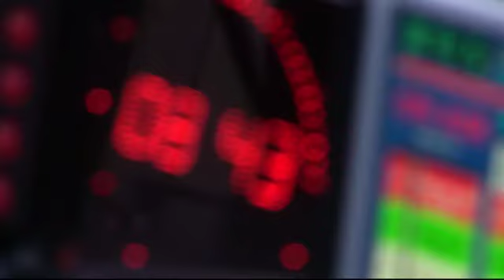Nicolas Canteloup - Piquepognon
Nicolas Sarkozy rebaptise la société Bygmalion dans le Grand bordel de la politique.